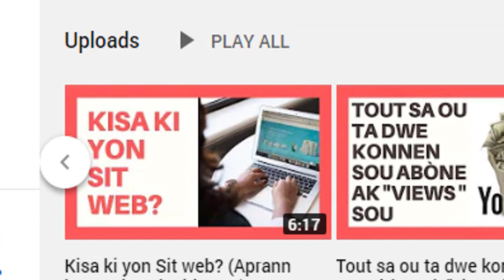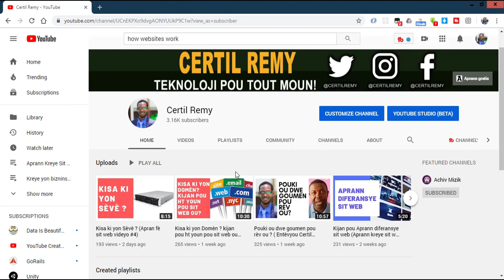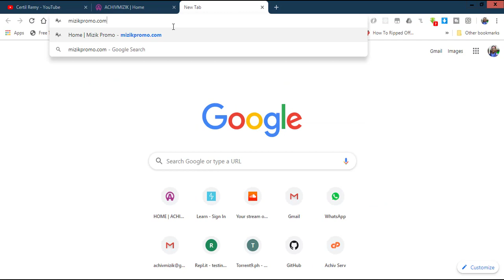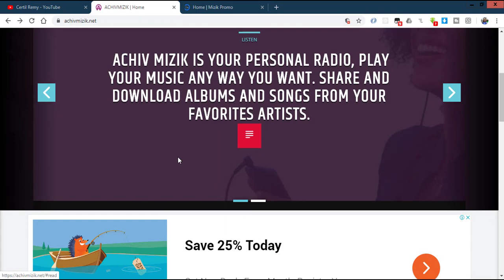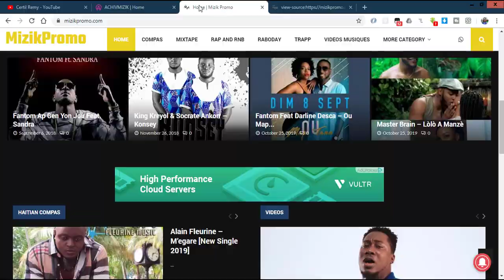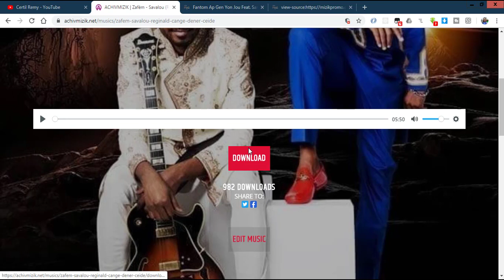kijan yon sit web fonksyone? (Apran fè sit web videyo nimewo 5)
Nan videyo sa nou pale de kijan yon sit web yo fonksyone. Videyo sa se swit yon seri videyo n ap fe pou ede moun fe lajan sou entente, klike la pou jwen res videyo yo: